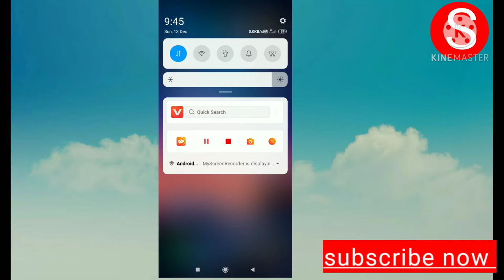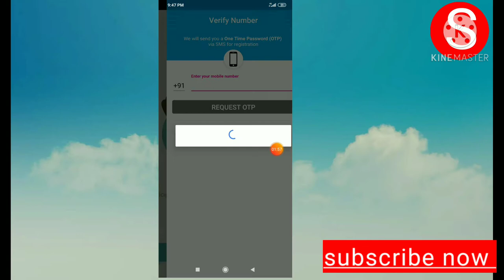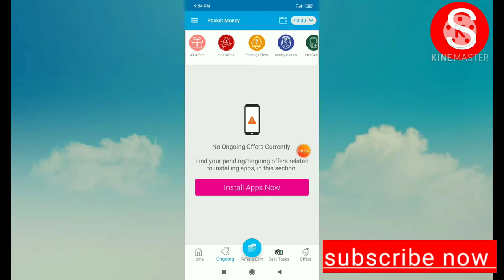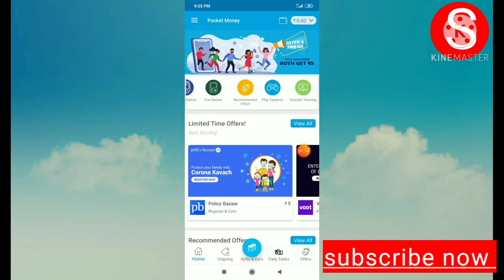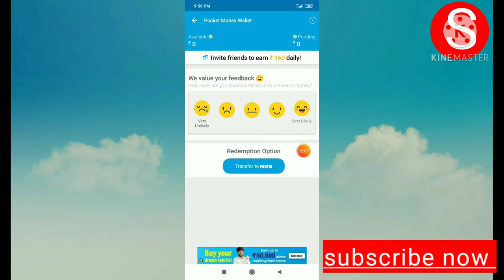$ wallet cash best part time job form home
hello dear
Aaj ke is vedio me aap janege ki mobile se paisa earn kar ke mobile recharge kar sakte hai and paytm transfer kar sakte hai

#2021 ME MOBILE SE PAISA KAISE KAMAYE